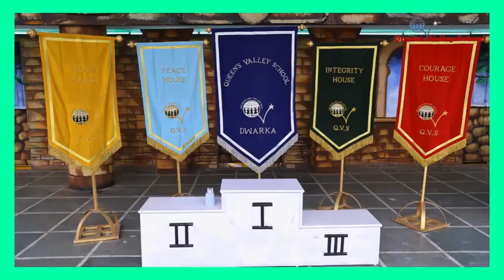Inter Class Athletic Meet -2023- 24 -VI -XII -31.12.23